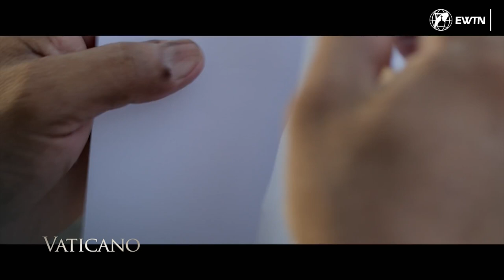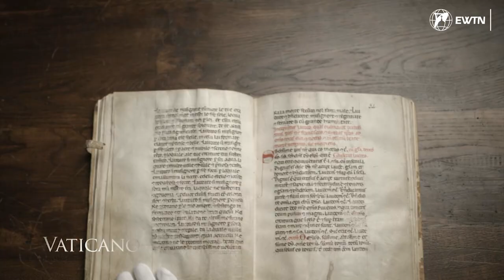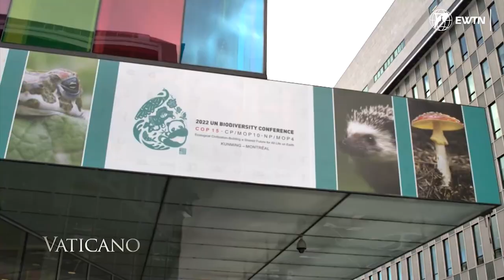Laudato Si – the Love of Creation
In November 2022, the Vatican participated in the Climate Change Summit of the United Nations in Sharm el-Sheikh. Secretary of State, Cardinal Parolin represented the Church state at the event. Before the Vatican had officially joined the UN Framework Convention on Climate Change, vowing to cut its greenhouse gas-emissions.

In his address to world leaders, the Cardinal reminded the audience of Pope Francis’ public commitment from this September. By 2050, the Vatican should produce zero greenhouse emissions.